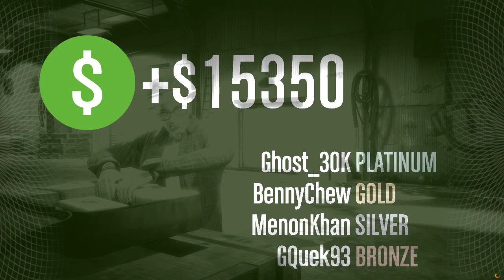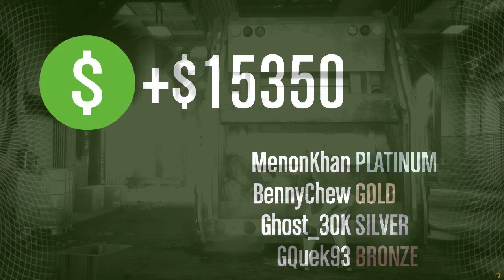GTA online Series A Heist #1 (My Bad Driving, Five O way of closing the door)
I would also like to say thank you  to all my friends that helped me out with this video.